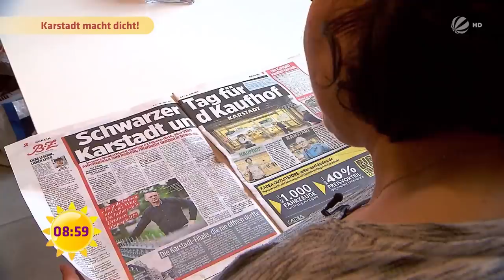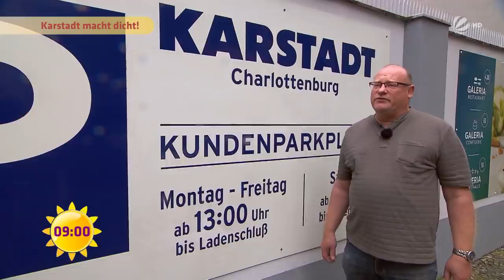Bitterer Karstadt-Kollaps: 7500 Mitarbeiter werden arbeitslos! | SAT.1 Frühstücksfernsehen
Es sind schwere Zeiten für die Mitarbeiter von Galeria Karstadt Kaufhof. Jedes dritte Geschäft des Konzerns soll in Deutschland bald geschlossen werden. Was zurückbleibt, sind mehr als 7.000 arbeitslose Menschen, die nicht wissen, wie es weitergehen soll. Viele empfinden Trauer und Enttäuschung, weil sie einfach rausgeworfen wurden, obwohl sie sehr viel Herzblut in ihre Arbeit gesteckt haben.